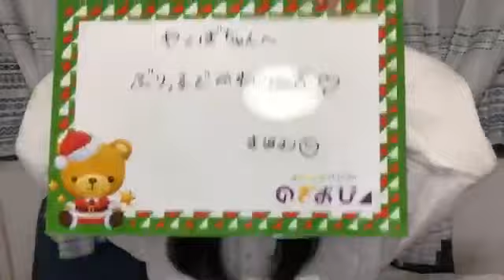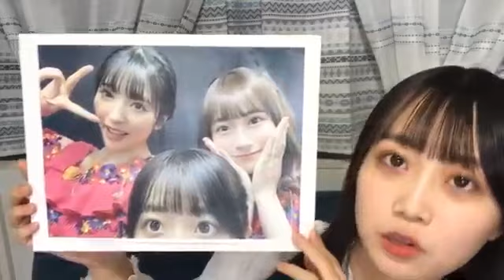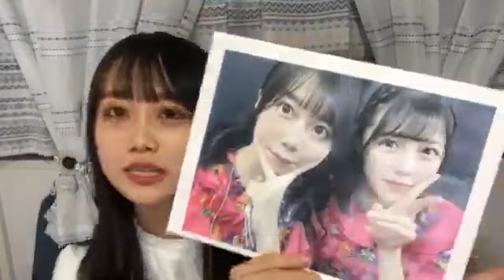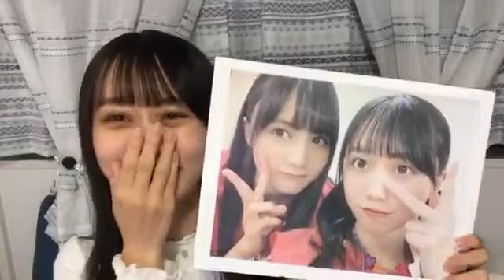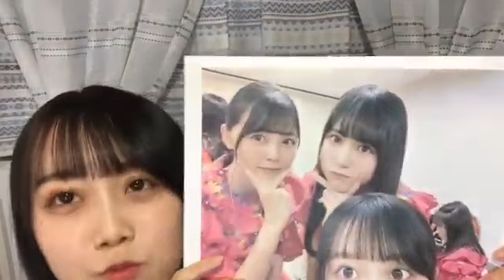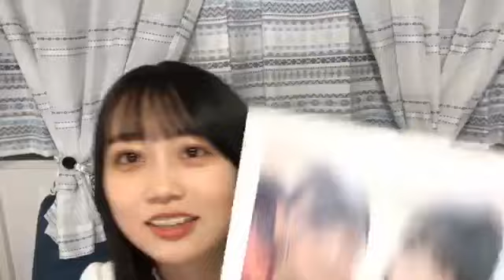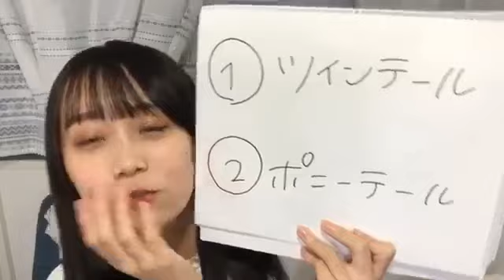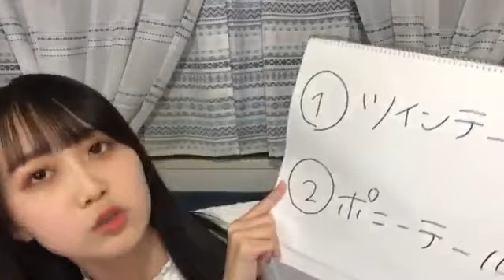[2019年12月04日] 乃木坂46 Showroom - 矢久保美緒 (Yakubo Mio)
Showroom dari Nogizaka46 Yakubo Mio tanggal 04 Desember 2019
乃木坂46の矢久保美緒のShowroom、2019年12月04日
(191204)